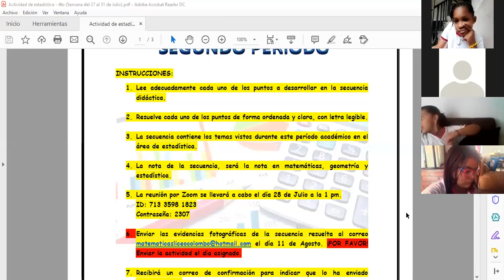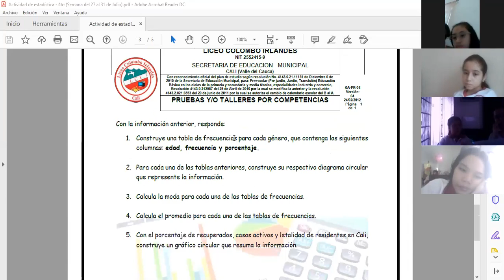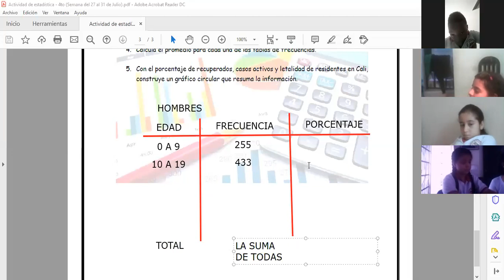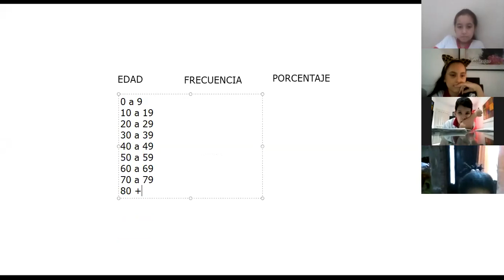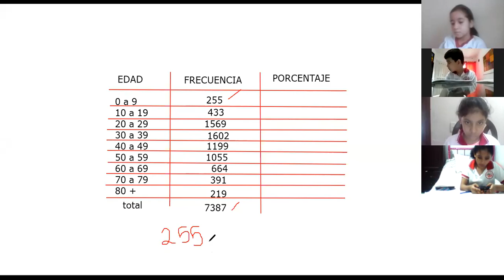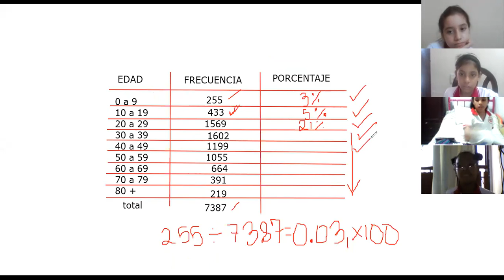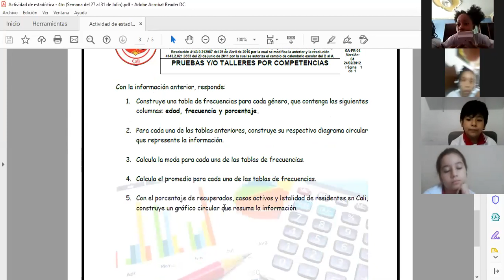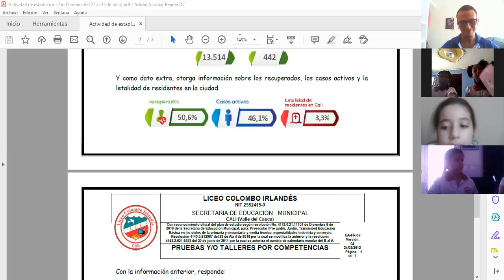CLASE DE ESTADÍSTICA DÍA 28 DE JULIO - GRADOS 4A Y 4B, LICEO COLOMBO IRLANDÉS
Explicación paso a paso sobre el desarrollo de la secuencia didáctica perteneciente al segundo período académico, correspondiente al grado cuarto del día 28 de julio.